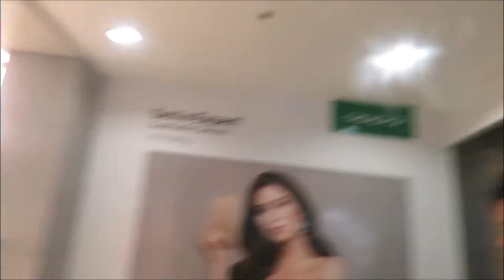I CAN'T VLOG IN PUBLIC ANYMORE?? (100% clickbait)